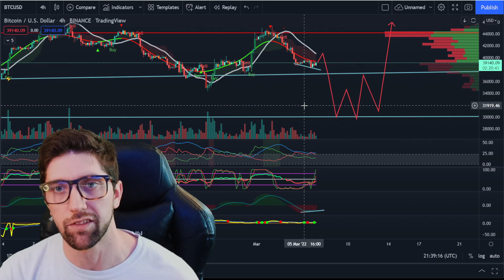Bitcoin BTC Price Predictions | March 2022 | Crypto Technical Analysis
🚀 Bitcoin $BTC Technical Analysis & Price Predictions for Today, March 6, 2022

Bitcoin is a peer-to-peer online currency, meaning that all transactions happen directly between equal, independent network participants, without the need for any intermediary to permit or facilitate them. Bitcoin was created, according to Nakamoto’s own words, to allow “online payments to be sent directly from one party to another without going through a financial institution.”

Some concepts for a similar type of a decentralized electronic currency precede BTC, but Bitcoin holds the distinction of being the first-ever cryptocurrency to come into actual use.